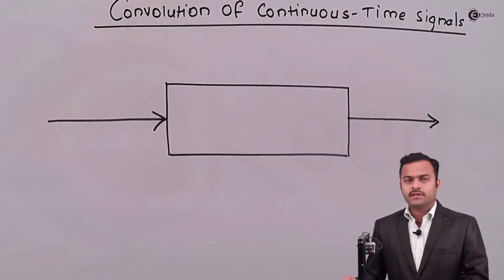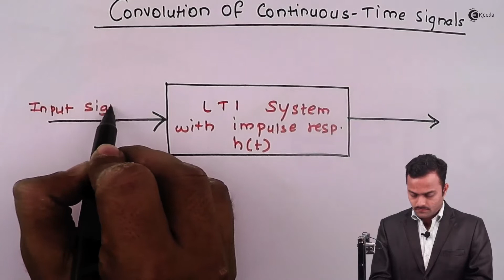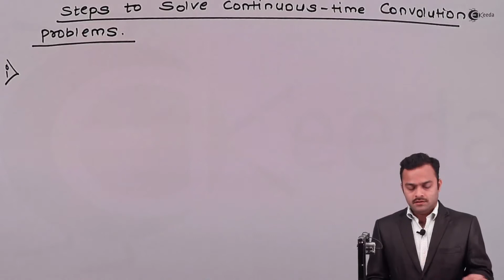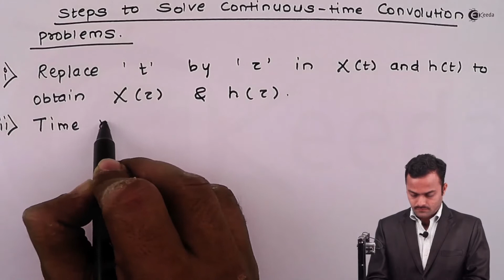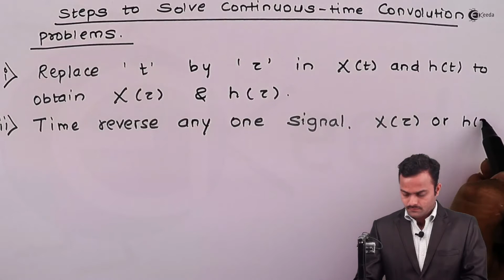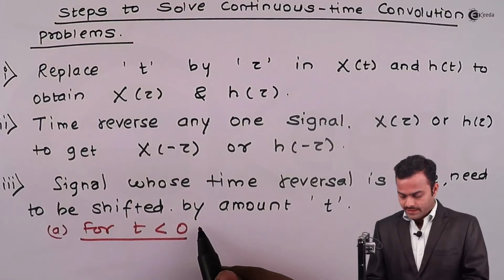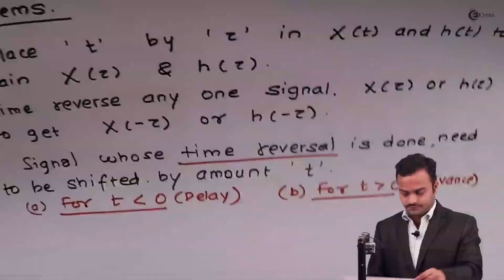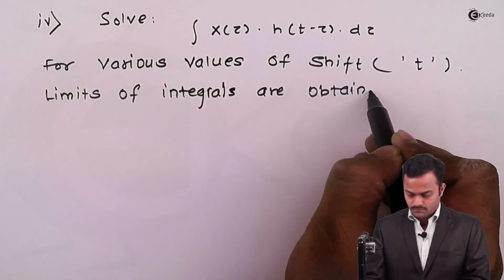Convolution (Continuous Time) | Signals & Systems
Explore the fundamentals of Continuous Time Convolution in Signals & Systems with this comprehensive tutorial. Delve into the core concepts, understanding how convolution plays a pivotal role in analyzing signals. Uncover its significance in real-world applications and its impact on system behavior. This guide simplifies complex theories, aiding in a clear grasp of convolution processes. Elevate your understanding of signal analysis through practical explanations and illustrative examples. Join us to master Continuous Time Convolution and enhance your proficiency in Signals & Systems theory.

Access the Complete Playlist of Subject Signals and Systems  -

Happy Learning.